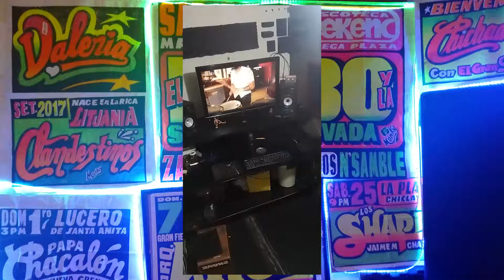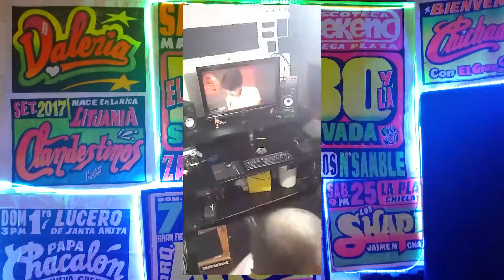CONVERSACIONES con La LLUVIA - TEMPORALMENTE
Hoy en ConversacionesConLaLluvia nos vamos desde @radiocuarteltv hasta Arequipa con la banda @temporalmente_oficial para que nos cuenten de todo, ya lo sabes 🌧️🎤🕉️